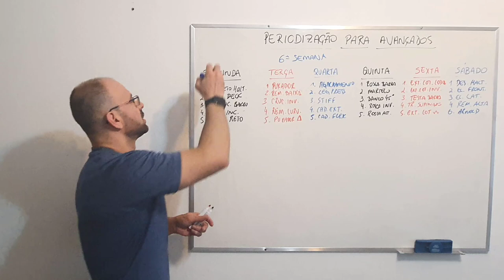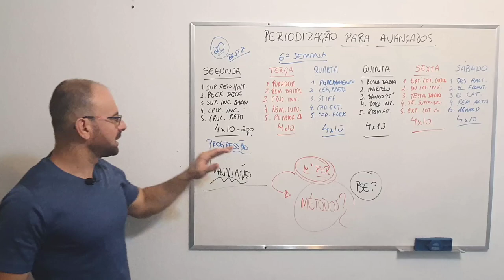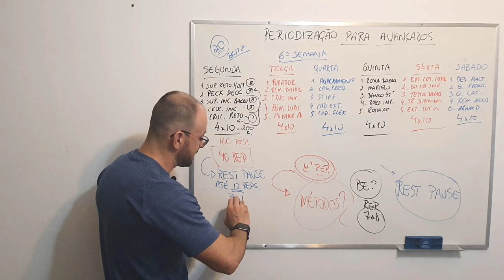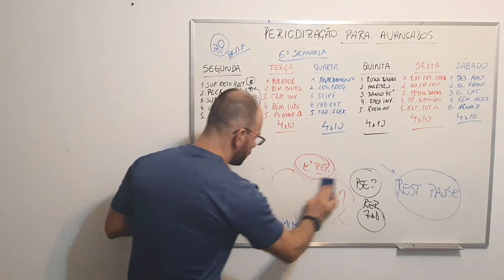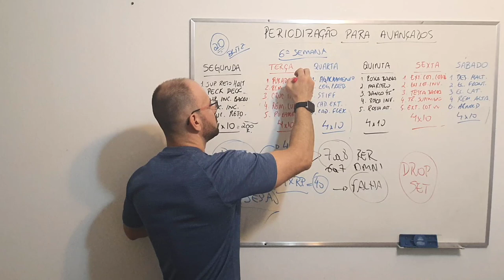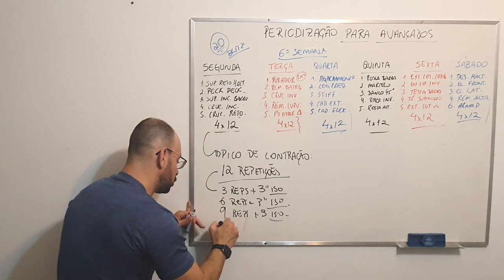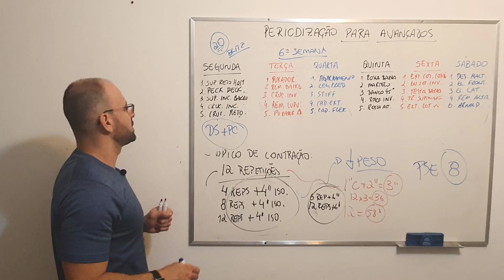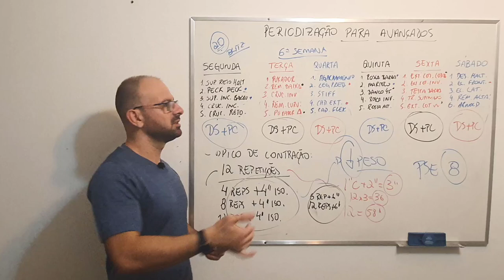Microciclo de choque e método blitz